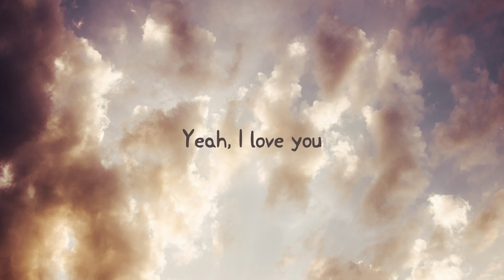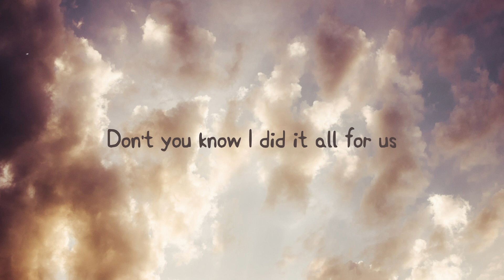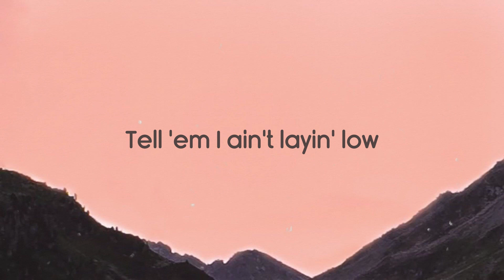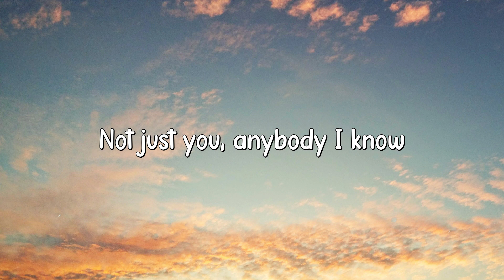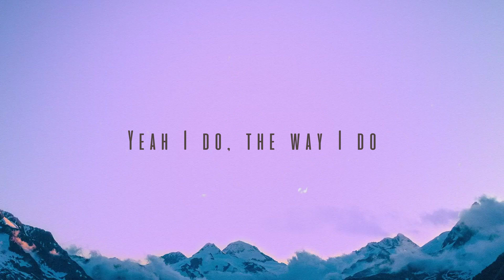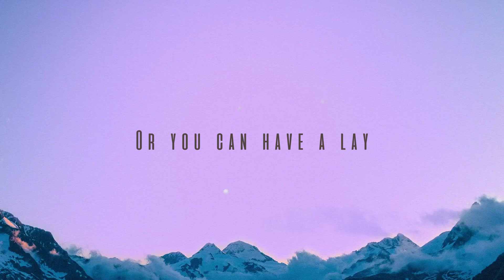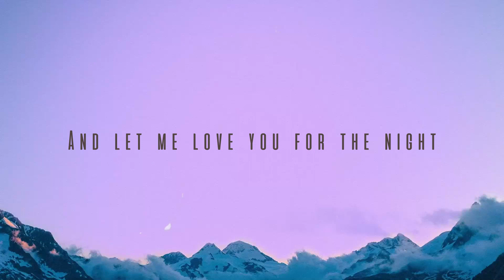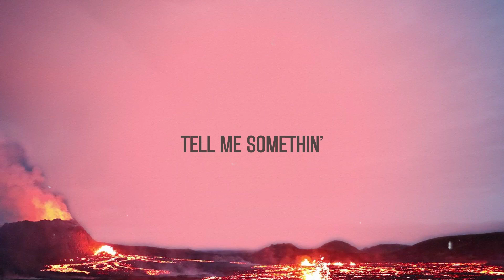Kill Bill - SZA, Doja Cat [Lyrics Video] 🪲